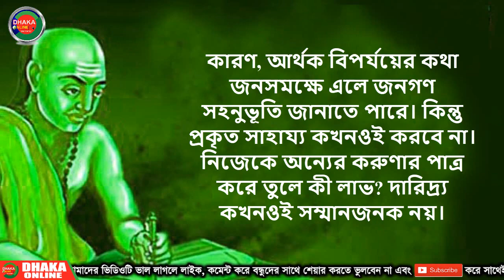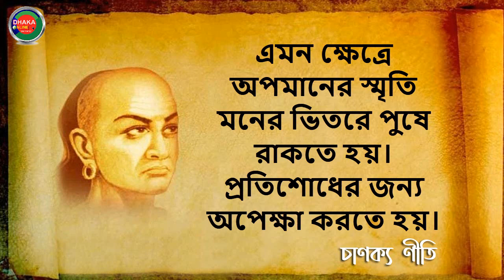জীবনে সুখী হতে চান || এই চারটি বিষয়ে চেপে যান || চাণক্য নীতি || Chanakya Niti in Bengali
জীবনে সুখী হতে গেলে যে চারটি বিষয় চেপে যেতে বলে ‘চাণক্য নীতি’
মহামতি চাণক্য নাকি সুখী জীবনের জন্য মাত্র চারটি সূত্রকেই পালনীয় বলে মনে করেছিলেন তাঁর উপদেশমালায়।
‘চাণক্য নীতি’ অনুযায়ী সুখী_জীবন লাভের জন্য কতগুলো বিষয়কে আলোচনাবৃত্তের বাইরে রাখাটাই সঙ্গত। দেখা যাক কী সেগুলো।